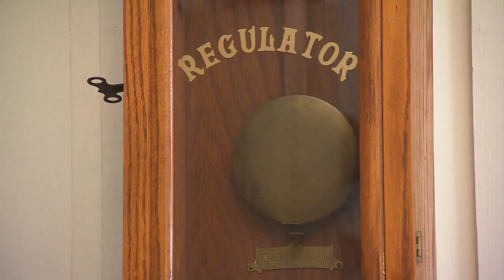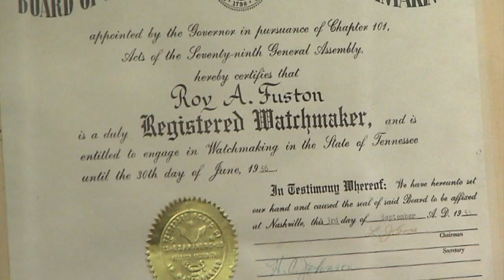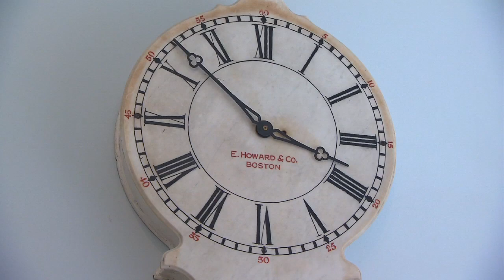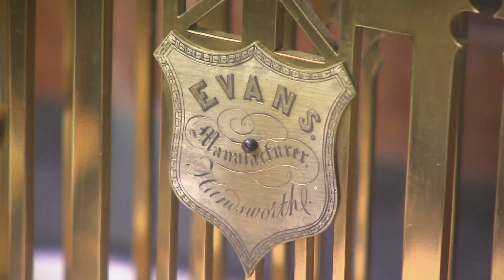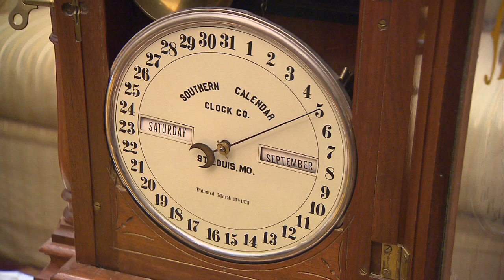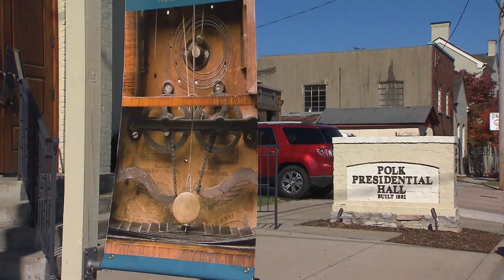Clock Collectors | Tennessee Crossroads | Episode 2727.2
The days of using actually clocks are winding down, but there are still many people like Kathie and Steve Fuston who appreciate clocks for the intricate, beautiful devices that they are.Tennessee Crossroads went to their home in Columbia, TN to meet them and to get a look at their wonderful collection of clocks. Watch this and more episode segments of Nashville Public Television's Tennessee Crossroads.